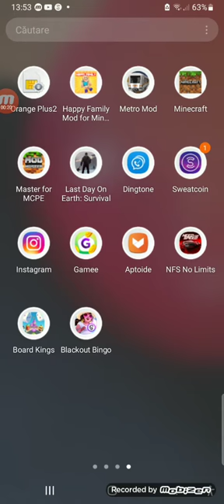Cum sa instalezi minecraft 1.17